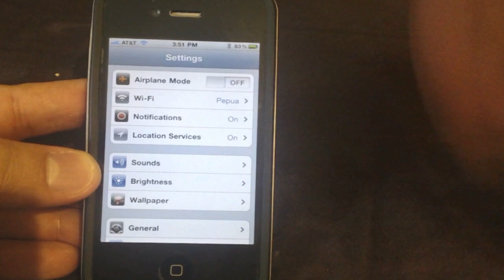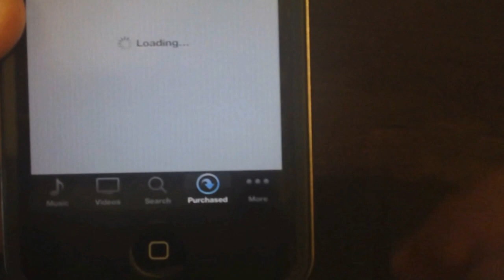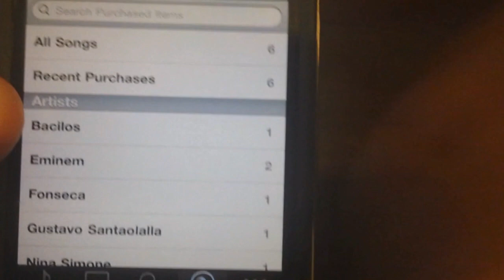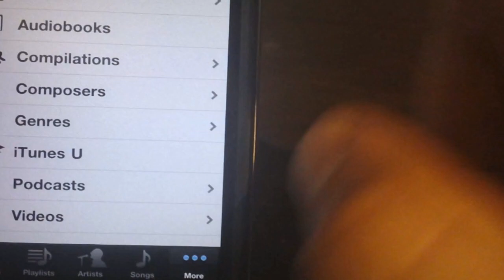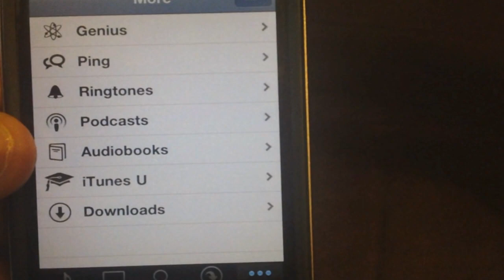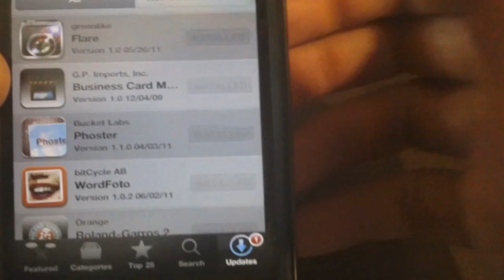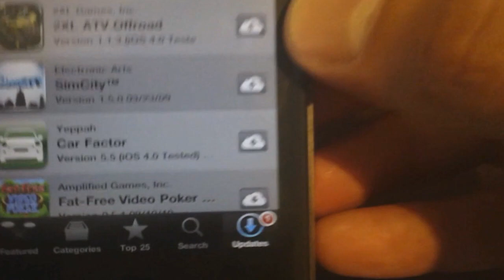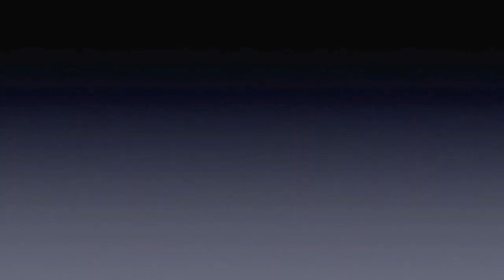Nuevo sistema operativo de Apple el IOS 4.3.3 y IOS 5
Nuevo sistema operativo para los equipos iPhone, iPod touch yiPad 2, el IOS 4.3.3 este nuevo sistema operativo lo pueden bajar sincronizando la computadora con el dispositivo que ustedes tengan, este es un avance con respecto a la nube o iCloud de Apple que te mantiene toda la informacion que tienes en la nube y puede ser bajado a cualquier dispositivo que tengas que sea Apple sin necesidad de pagar es un sistema gratuito muy bueno vean el video.